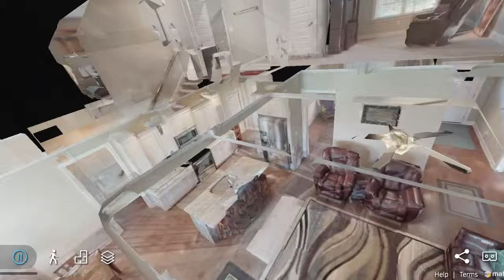Breathtaking & Nearly Brand New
This beautiful like brand new home has 3 BR 3 Ba with bonus and office! Conveniently located minutes to Hillsborough, Durham and Roxboro. Wonderful back porch with an awesome view of the large neighborhood pond. Fenced in yard is perfect for kids or dogs! And. it has an extra detached garage for the lawn tractor and other toys! Large open kitchen floor plan with huge island. The colors are gorgeous, master shower is huge.

Eddie & Laura Burton Realty Group with Keller Williams Preferred Realty